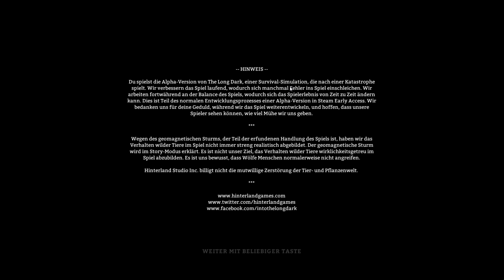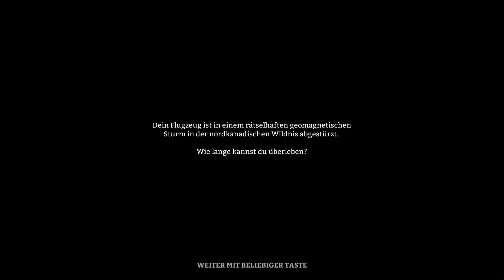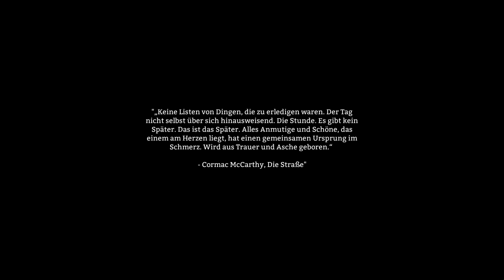Let's Play The Long Dark Sandbox - [001] Arschkalt ~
Let's Play The Long Dark aus dem Hause Hinterland Studio Inc.

Dir gefällt was du siehst?
DANN KAUF DAS SPIEL! :D

Mal beim Entwickler vorbeischauen?

 The Long Dark ist ein nachdenklicher Mix aus Erkunden und Survival, bei dem Einzelspieler eigenständig denken und eine ausgedehnte, gefrorene Wildnis erforschen müssen. Es gibt keine Zombies – nur dich, die Kälte und alles, was Mutter Natur dir in den Weg stellt.